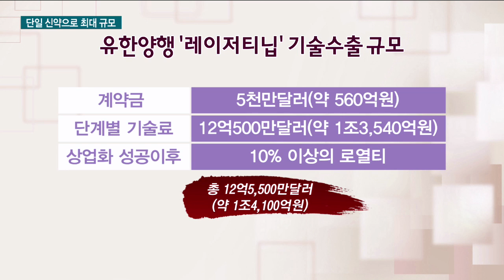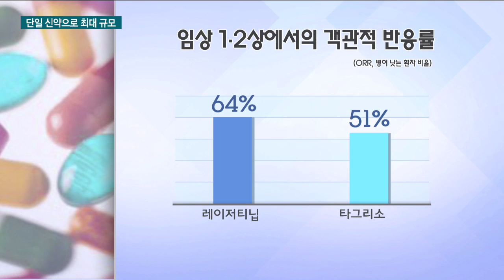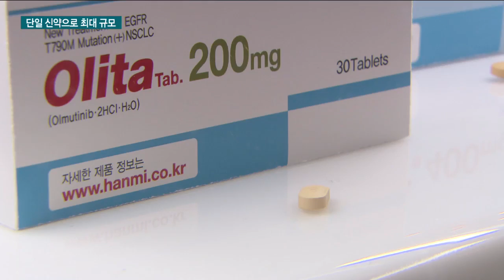유한양행, 3년 만에 기술수출 '잭팟'...임상성공은 과제 / 한국경제TV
오랜만에 제약업계에서 대규모 기술수출 소식이 나왔습니다.
유한양행이 다국적제약사 얀센에 비소세포폐암치료 신약후보물질을 1조 4천억원 규모로 기술 이전하는 데 성공했습니다.
단일 신약 기술수출로는 국내 제약업계 사상 최대 규모인데요.
'블록버스터급' 글로벌 신약으로서의 가능성이 한창 더 밝아졌습니다.
전민정 기자가 보도합니다.